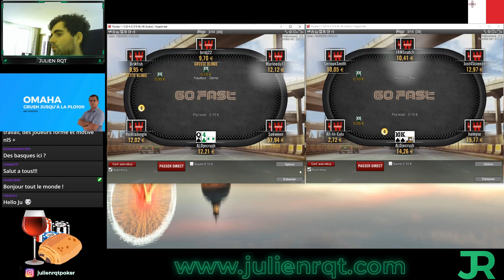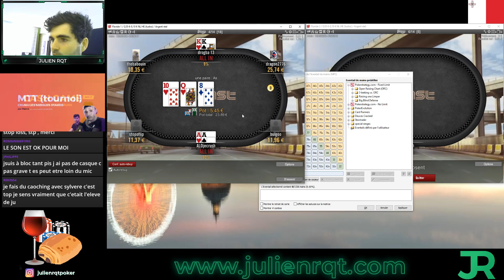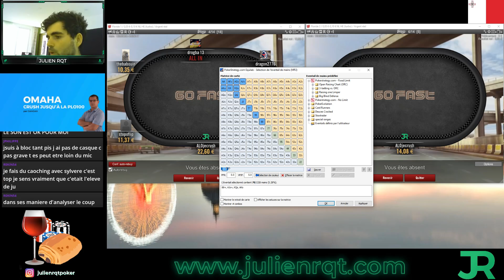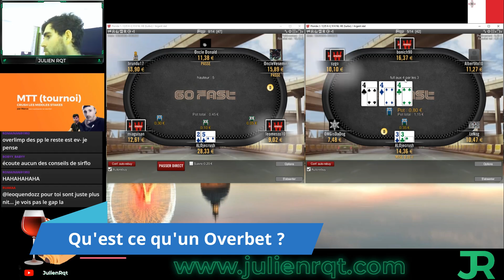Tu es un nouveau joueur de poker ? je t'explique tout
Toi qui découvre le poker cette vidéo est faite pour toi.
Je vous explique en détail comment j'aborde les petites limites.
Mon but est que tu puisses prendre du plaisir aux tables, et que tu assimiles les premiers concepts utiles à ta progression.

Si tu veux aller plus loin dans ta formation je te donne rendez vous sur ma plateforme de coaching.

Chaque mois je forme des dizaines de joueurs qui crush ! Rdv sur ma plateforme pour découvrir mon travail et celui de mon équipe pro

poker sans téléchargement gratuit
poker sans argent reel
jeux de poker
texas holdem
texas hold em
règle poker
poker sans téléchargement
poker sans inscription ni téléchargement
poker sans argent gratuit
poker sans mise d'argent
poker français
apprendre à jouer au poker